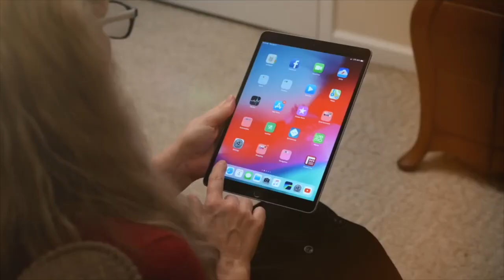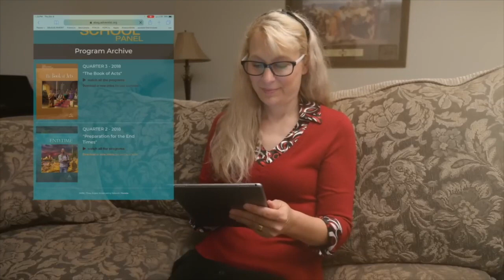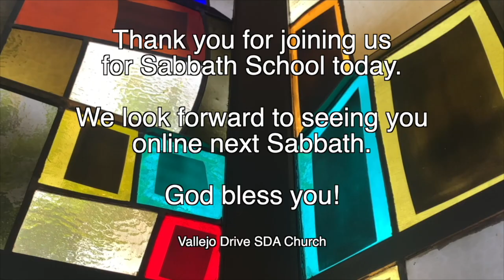Vallejo Drive SDA Church | 9.17.22 | 3ABN Sabbath School Panel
"Dying Like A Seed"

GraceUnconditional.com/Online-Sabbath-Schoo